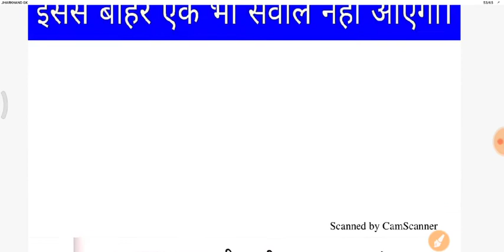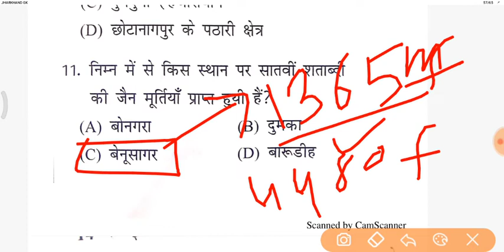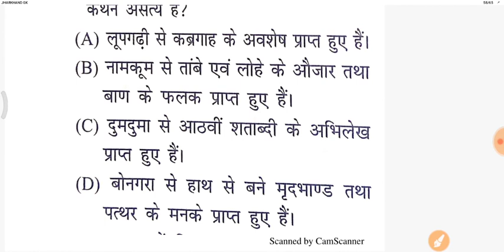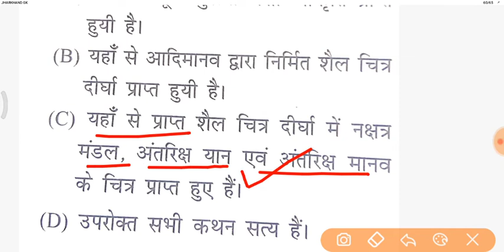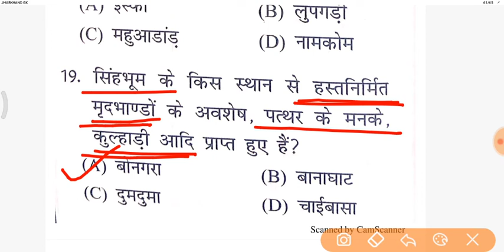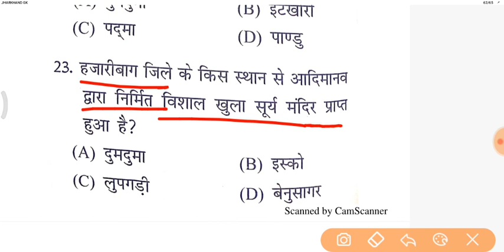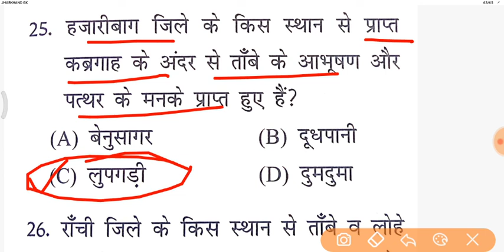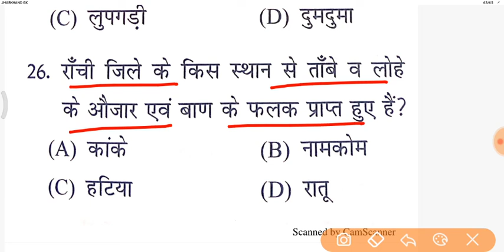झारखण्ड का प्राचीन इतिहास || Ancient history of jharkhand | JHARKHAND GK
JHARKHAND GK
 JHARKHAND

JHARKHAND GK | important Gk

JHARKHAND GK

JHARKHAND SI PREVIOUS QUESTION.

JHARKHAND GK.

 important Gk .

GK jharkhand.

JHARKHANDGK, GKJHARKHAND, jssc question.

jharkhand GK mcq.jharkhand  mcq.

jharkhand cgl GK.

jssc cgl important GK.